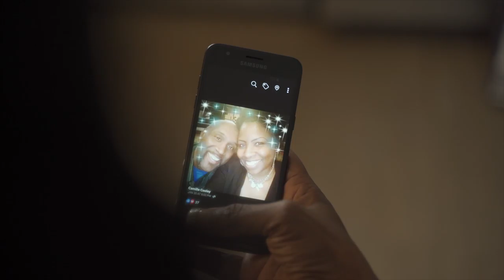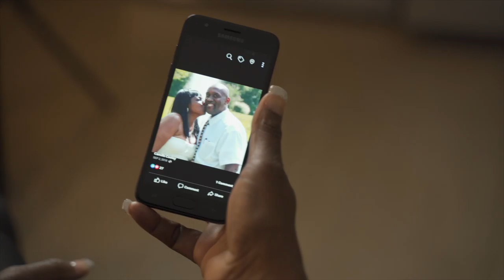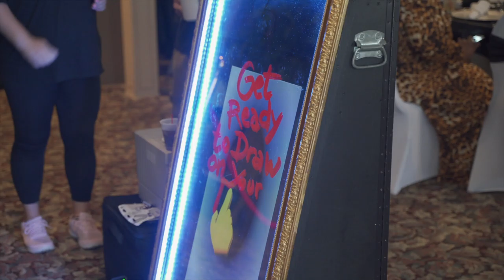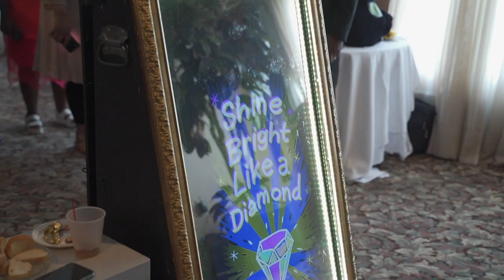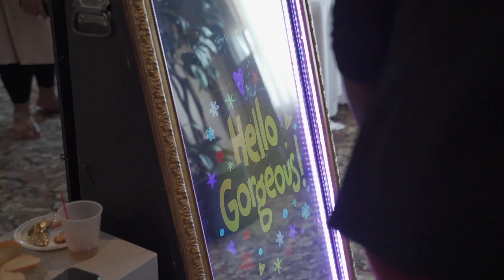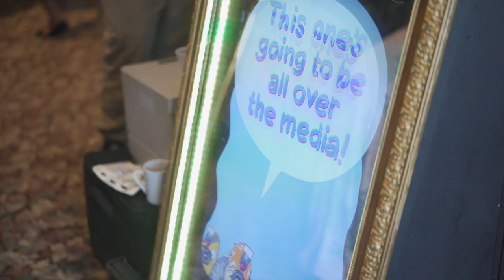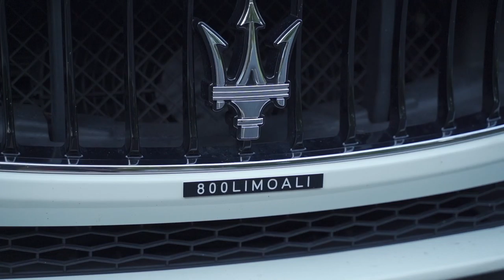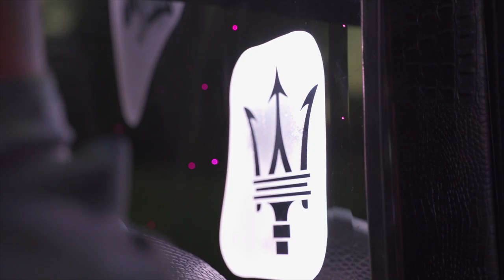Camille and Wes Wedding Raw Footage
Wedding September 7, 2019